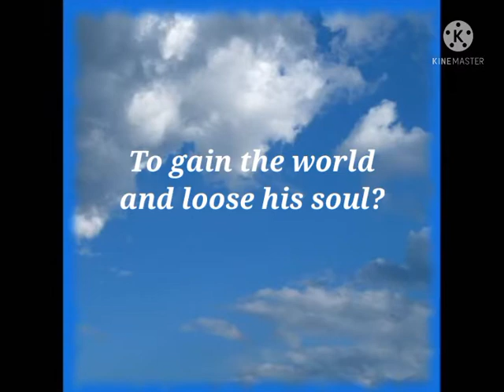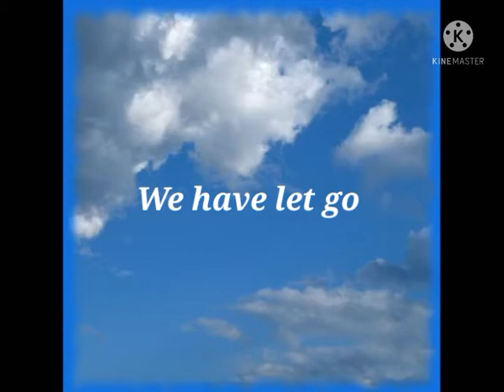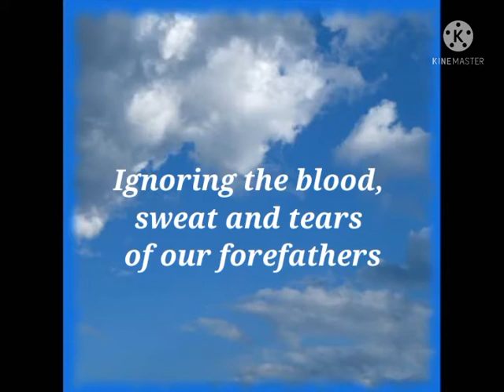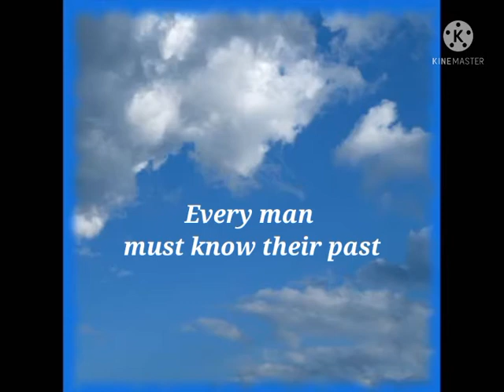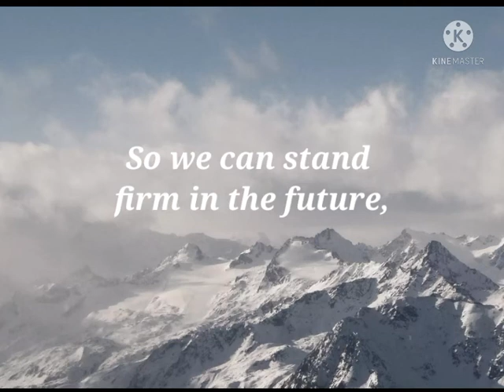Morgan Heritage - Know Your Past Lyrics